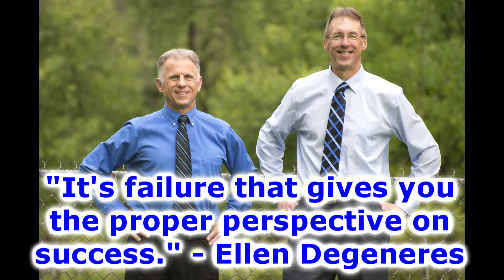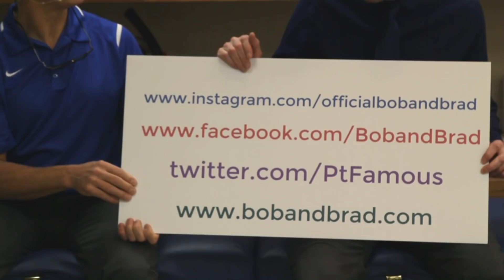Science Supports These 3 Successful Low Back Exercises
"Famous" Physical Therapists Bob Schrupp and Brad Heineck present: Science Supports These 3 Successful Low Back Exercises